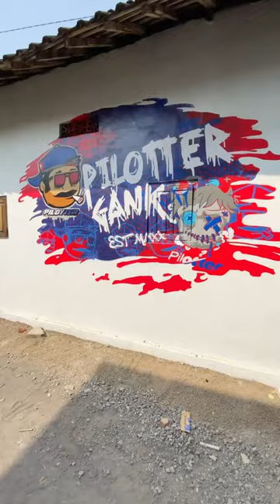Mural Genk motor part2